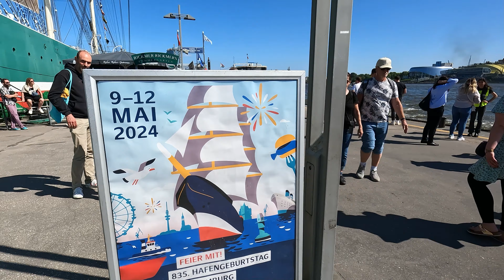Hafengeburtstag 2024 Hamburg - 4K - Gute Aufnahmen des Films - vielleicht warst du auch dabei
Hamburger 835 Hafengeburtstag 2024

1,5 Millionen Menschen besuchten das Hafenfest in diesem Jahr.

Viele Schiffe, imposantes Schlepperballett, bombastisches Feuerwerk und eine große Show: Das bietet der Hafengeburtstag 2024.

Film: JonesBM

Hamburg 11.Mai.2024

Song: CiDE & Vide - Late At Night (feat. Jordan Grace) [Arcade Release]

und..

00:00 Intro
00:42 Show Rettungsaction
01:53 Polnisches Segelschulschiff - Dar Mlodziezy
03:41 Forschungsschiff - Atair Hamburg
04:38 Patrouillenboot - Potsdam
05:17 Mare Frisium
05:59 Dampfschiff  - Louisiana Star
07:01 Cap San Diego Hamburg
08:28 Dampfschiff - Queen
09:14 Museumsschiff Rickmer Rickmers  Hamburg
10:12 J.R. Tolkien
10:36 Flottendienstbot - Alster
11:06 Hafengeburtstag  Party
12:39 Jan Fedder Promenade
13:33 Jan Fedder Promenade
15:03 Jan Fedder Promenade - Schlepperballett
18:47 Show - Schlepperballett
20:12 Schiffe auf der Elbe
23:03 Hafengeburtstag
27:14 Alter Elbtunnel
27:39 :) Vielen Dank an die Zuschauer